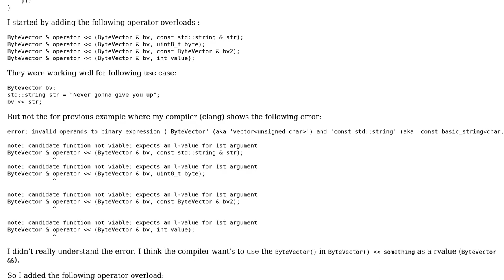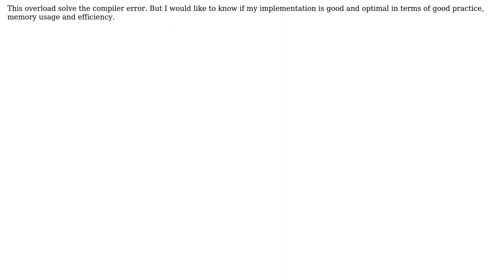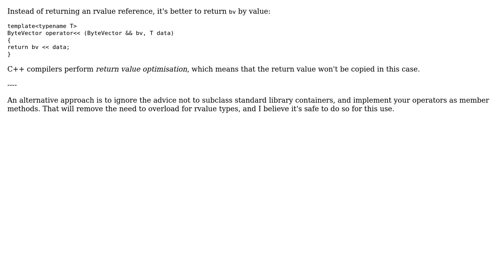Code Review: Overload binary operator for vector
With thanks & praise to God, and with thanks to the many people who have made this project possible! | Content (except music & images) licensed under CC BY-SA | Music | Images & others | With thanks to user Toby Speight user omgimanerd user AMDG and the Stack Exchange Network Trademarks are property of their respective owners. You are responsible for your own actions.